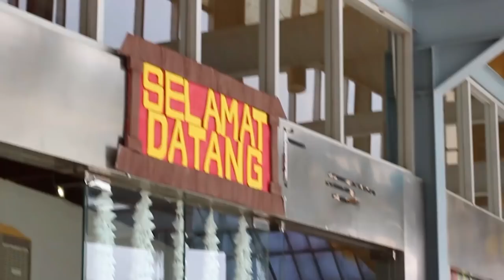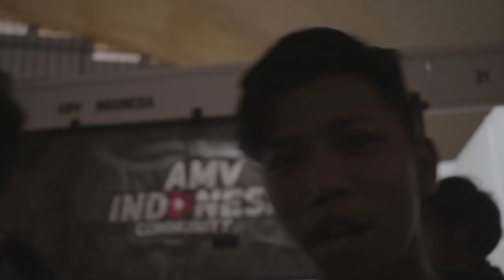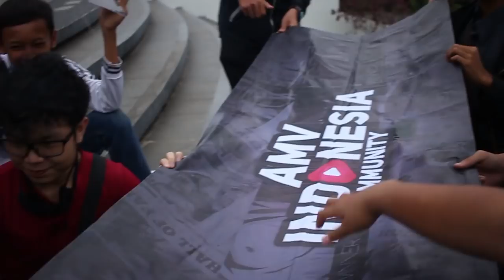Vloge [ Gath AMVID Bandung Nihon No Matsuri ]